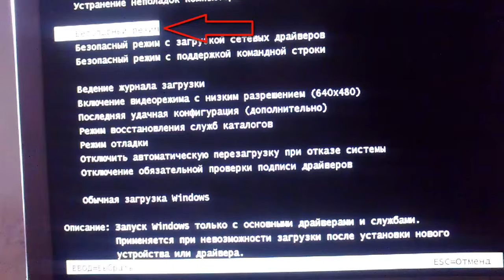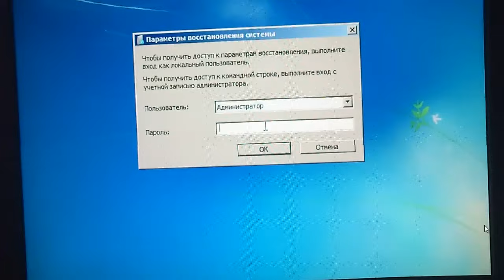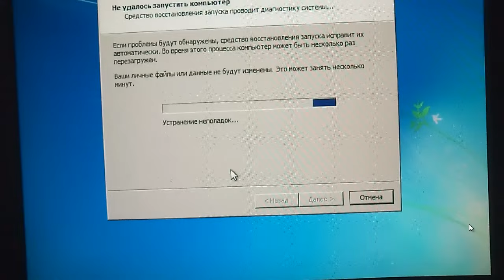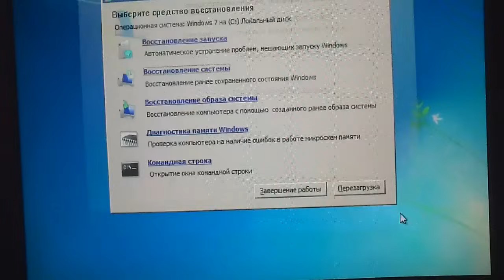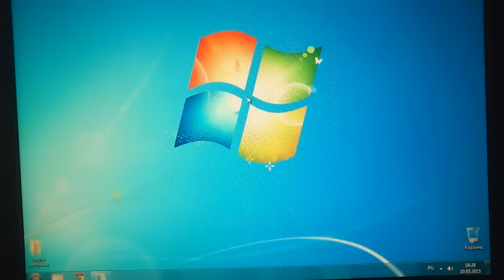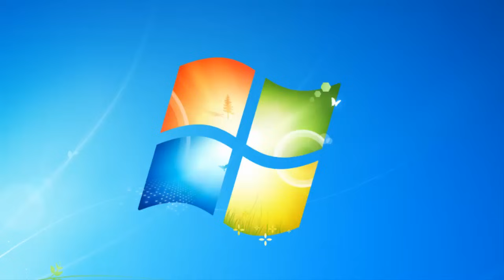Не запускается Windows 7? Несколько вариантов восстановления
Если Ваш компьютер перестал запускаться, точнее, не загружается операционная система Windows 7, тогда посмотрите данное видео. На видео я покажу несколько методов восстановления windows 7.

Ранее я показывал их в разных видео, теперь, для Вашего удобства, я решил показать все методы вместе.
Надеюсь, что так Вам будет удобнее.

Желаю Вам успехов в восстановлении windows 7.